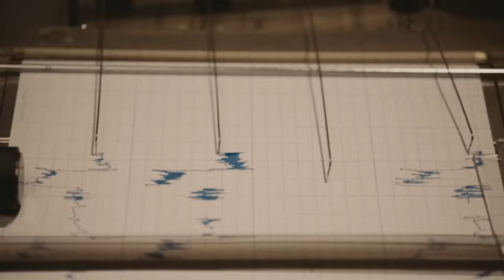Drunk History’s Best Trips to Space (feat. Justin Long, Blake Anderson & Adam Devine)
Drunk History’s blasted off to space enough times to put together a little lesson plan about humankind’s relationship with the cosmos.